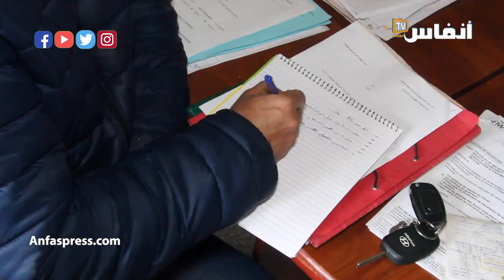أصحاب الحمامات يفضحون الخرجة الانتخابية للوزير الرميد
في هذا الحوار مع عبد اللطيف خيزري، رئيس اللجنة الوطنية لأرباب الحمامات يرد على تصربح الوزير الرميد بشأن إغلاق الحمامات مرده كونها مرتع للفيروسات والجراثيم، معتبرا أن هذا ادعاء لا أساس له من الصحة، معتبرا خرجة الرميد  انتخابوية في حديثه عن دعم شغيلة الحمامات، مؤكدا أن المطلب الأساسي هو إعادة فتح الحمامات.

أخبار المغرب
# أخبار عاجلة